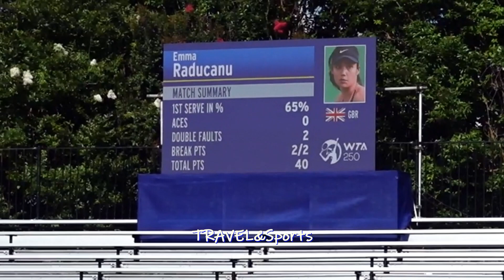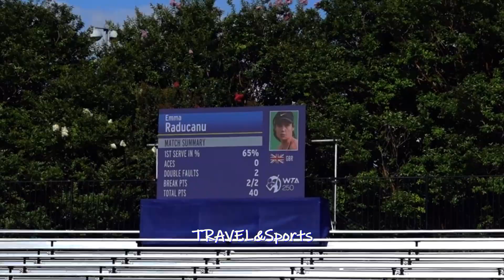Emma Raducanu's Mum watching her doubles match 🎾 CITI OPEN, Washington DC 2022 🐼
"We didn't get the win, but we had fun"
CLARA Tauson on her doubles experience alongside Emma Raducanu at the Citi Open

The British-Danish pair lost to third seeds Lucie Hradecka and Monica Niculescu 4-6, 1-6.

It looked like EMMA used the doubles match as a chance for practice and fun -- she did NOT show up for her 1:30pm practice that afternoon.  Instead, her coach came to Practice Court P3 to warm-up Clara TAUSON (DEN).

Bottom line:  From a Romanian (Monica NICULESCU) to another (Emma RADUCANU), it was all good FUN!  To quote Moni's scream "Ay! Ay!"  While approaching the net, Emma quickly became an easy target for doubles expert Niculescu.  By the end of the match, Emma and Clara sticked by the baseline basically.

Emma's Mum was very proud of EMMA despite the loss.  She was seating in the stands next to the Russian coach' (his bright RED hat can be spotted in some of the images).  Mum rarely spoke but seemed very supportive.  However, the coach was pretty vocal during changeovers and very supportive when Emma or Clara won a point.

It was very hot and humid on Monday (almost 90 F degrees but with over 50% humidity, it felt like 100s F... aka easily 40 C degrees like weather).